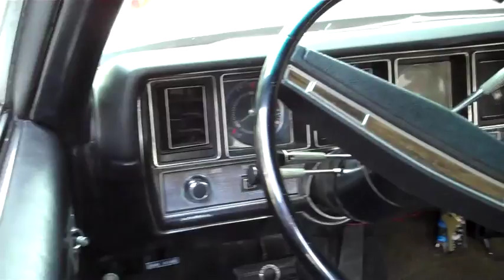1971 Buick GS 455 MTSS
Buick GS 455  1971  Mickey Thompson  Super Scavenger equal length headers N25 Exhaust through bumper option.